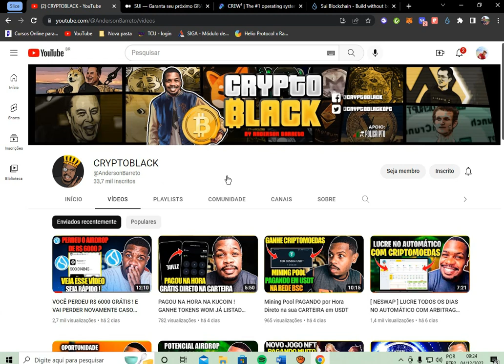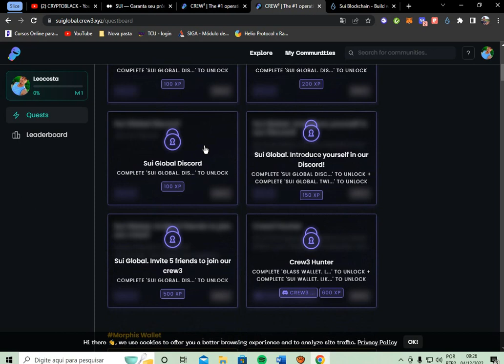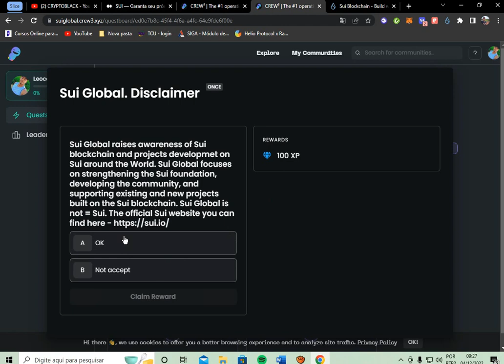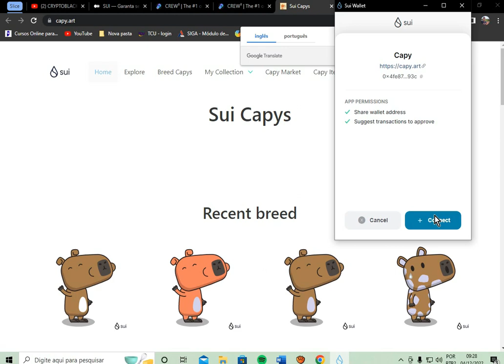AIRDROP SUI GLOBAL TESTENET REDE SUI SUI BLOCKCHAIN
h3g8829ykf